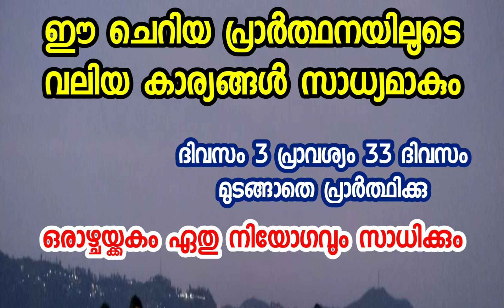ഈ ചെറിയ പ്രാർത്ഥനയിലൂടെ വലിയ കാര്യങ്ങൾ സാധിക്കാം